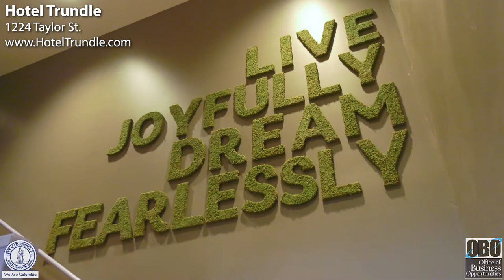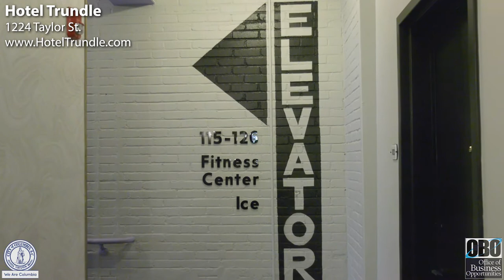Hotel Trundle | National Women's Small Business Month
During October, the City of Columbia's Office of Business Opportunities will be highlighting several woman-owned small businesses that they've assisted over the years for National Women's Small Business month.

Hotel Trundle
1224 Taylor St.